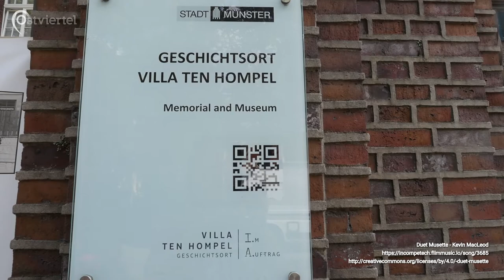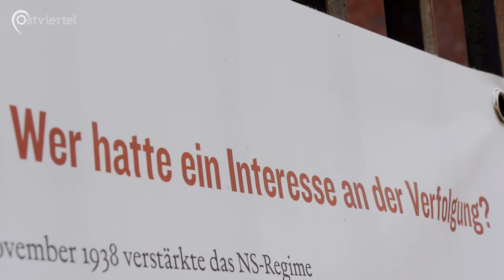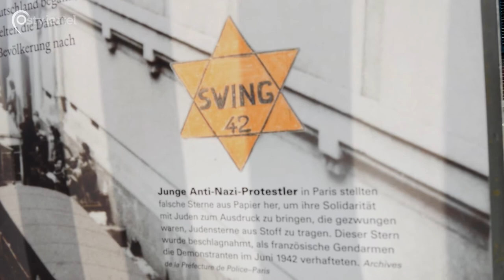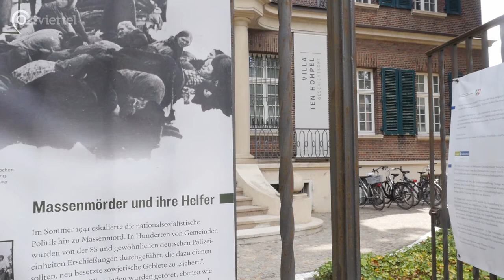„Einige waren Nachbarn“ | Ostviertel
Die Ausstellung „Einige waren Nachbarn“ über den*die Nachbar*in im Faschismus ist wieder an der Villa ten Hompel zu sehen. Wir haben sie besucht.

Ein Beitrag von Jan Große Nobis